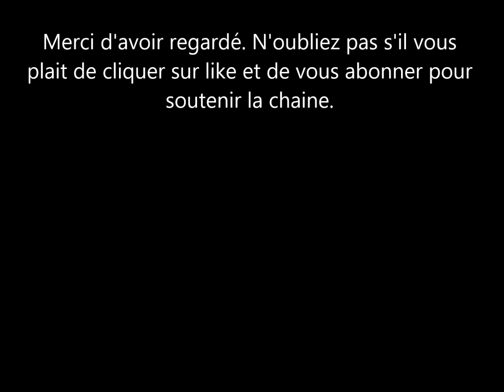Sophie wessex: pourquoi la presse ne parle pas de l'incident qui a mis une mamie dans le coma?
on parle beaucoup du prince harry et de Meghan Markle qui sont à la une mais on a peu parlé d'un incident qui s'est passé récemment.